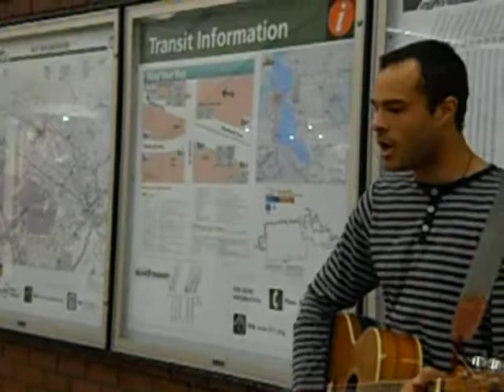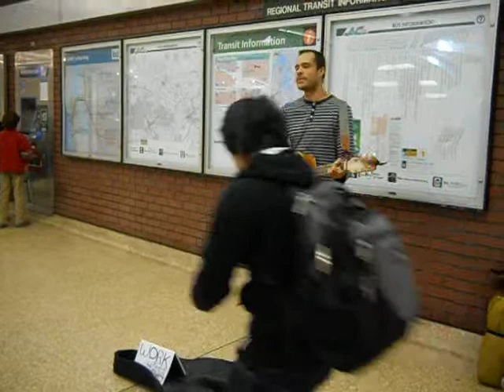Cover of "Hallelujah" - Live @ BART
Finally got someone to hold the camera while i was playing at the BART station in Berkeley